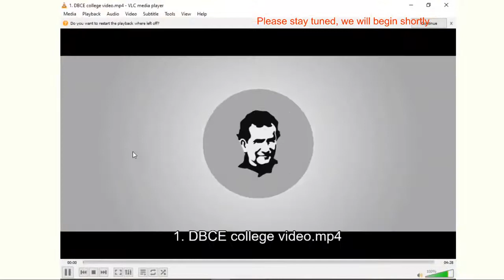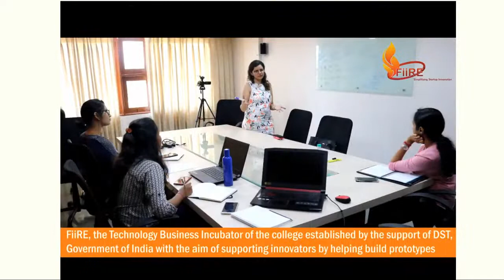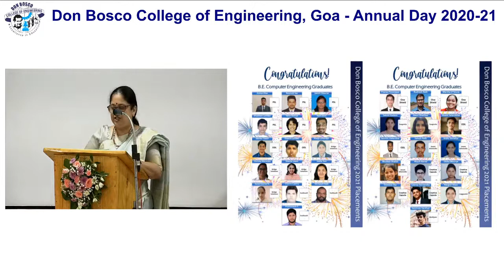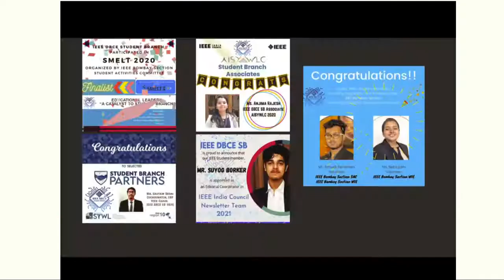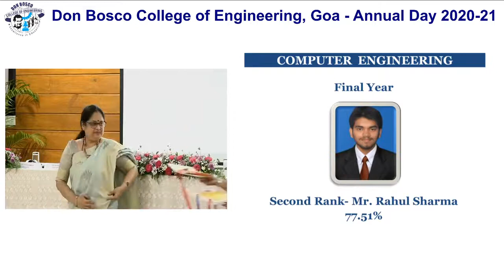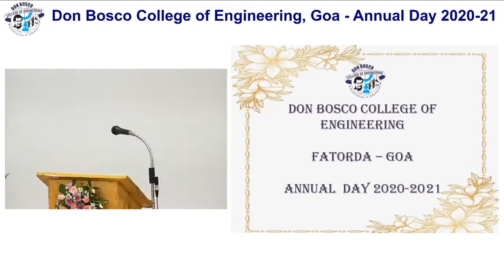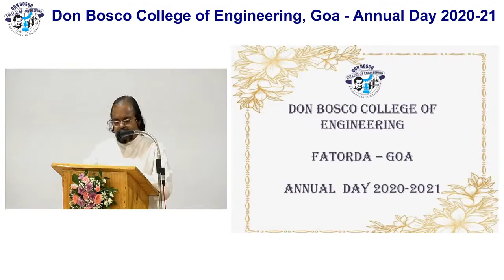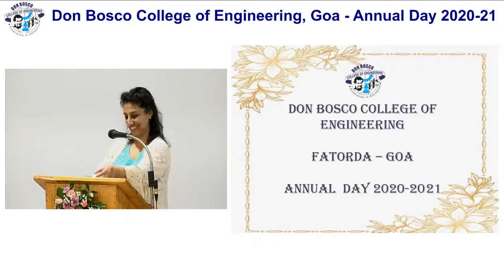Don Bosco College of Engineering Goa - Annual Day 2020-21